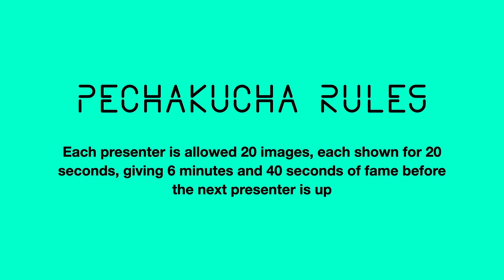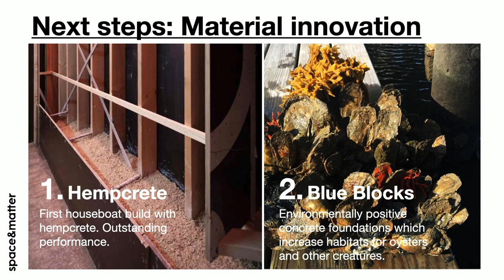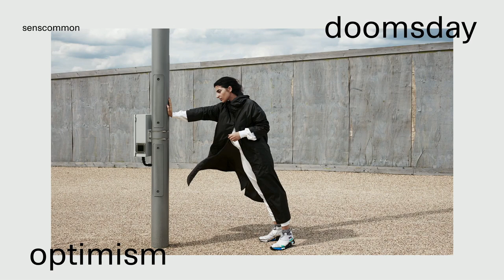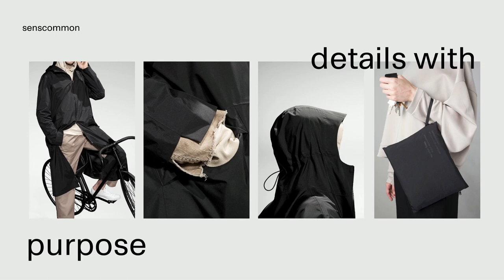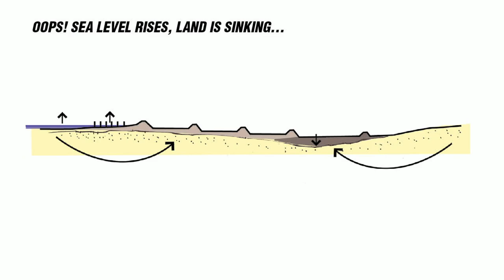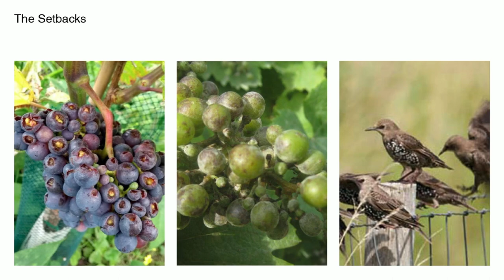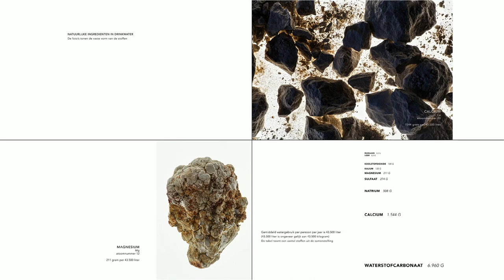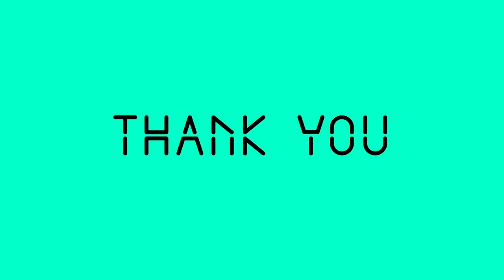Municipality of Amsterdam: PechaKucha with climate adaptation initiatives – Road to CAS webinar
How do we prepare the city of Amsterdam for today’s and tomorrow’s climate? How do we keep a cool head and our feet dry? What is going on already, who are the actors, and what can you do yourself?

Climate change and the extreme weather conditions that entail from it constitute a major point of concern for Amsterdam. There are risks, but certainly opportunities, too. The Municipality aims at inspiring youth to be part of the transformation, as well as at stimulating awareness and knowledge of climate change and climate adaptation.

In the course of one hour, eight PechaKucha participants present their projects and initiatives from fashion to beer brewery, which are contributing to a world that copes better with climate change and its “new normal” weather conditions.

Presenters include: Joop de Boer (Olympia), Sascha Glasl (Space & Matter), Haro de Jong (Buro Haro), Lotte de Raadt (Studio Lotte de Raadt), Remco Moen (Dutch turning tiles championship), Judith Everaars (Land van Ons), Laura Šilinska (Senscommon), Joris Hoebe (Rainbeer), Yvonne Modderman & Jeroen van der Voorn (Wijn van Bret).

This webinar is part of a series of interactive online sessions organized in the build-up to the Climate Adaptation Summit in 2021.